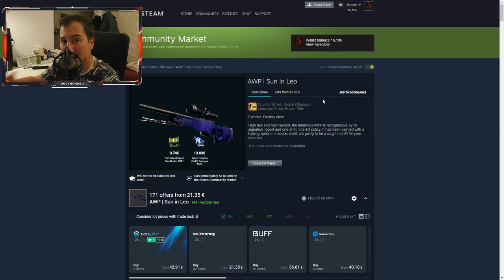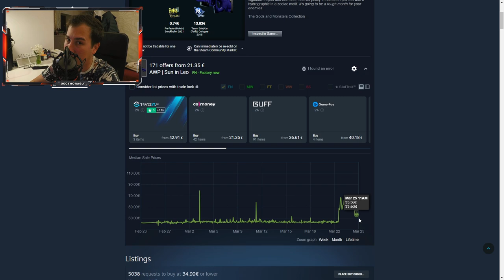NU CUMPARA ACUM SKINURI! | Counter Strike 2 (Source 2)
Nu cumparati skinuri sau stickere in perioadele de hype! Niciodata! Odata cu lansarea CS2, AWP-urile au primit un mare upgrade din punct de vedere al graficii, avand luneta colorata. Ceea ce a dus la cresterea masiva a preturilor acestor arme. Insa, in urma ultimului update, AWP-urile au revenit la forma initiala si nu mai au culori pe scope, iar pretul acestora a scazut aproape de cel de dinainte de anuntarea Counter Strike 2.